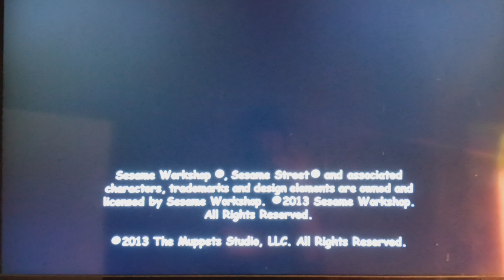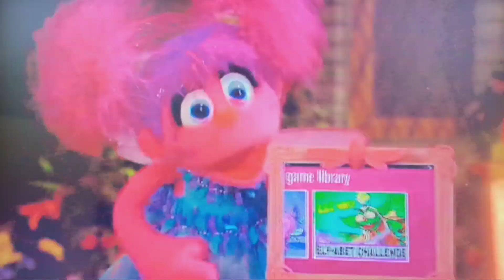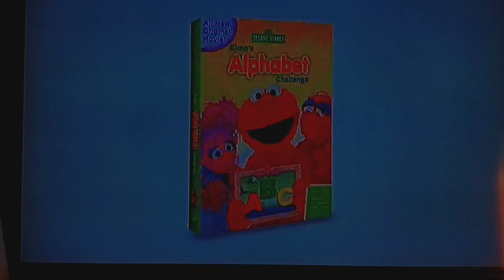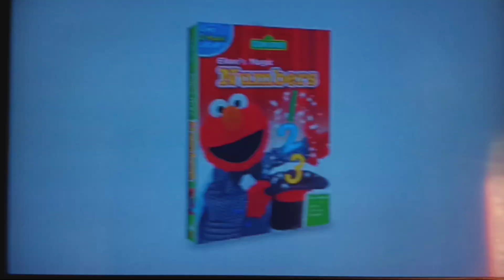Closing to Elmo's World: All Day With Elmo 2013 DVD.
ELMO'S WORLD BELONGS TO SESAME STREET/SESAME WORKSHOP AND WARNER HOME VIDEO RESPECTIVELY.